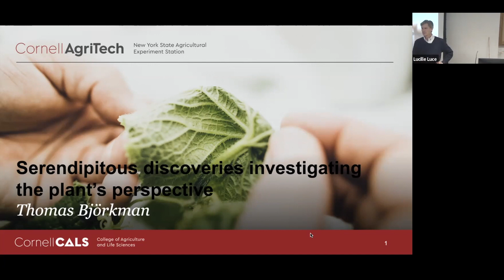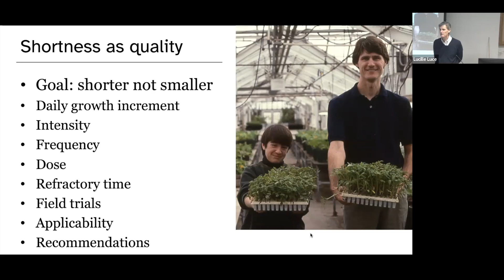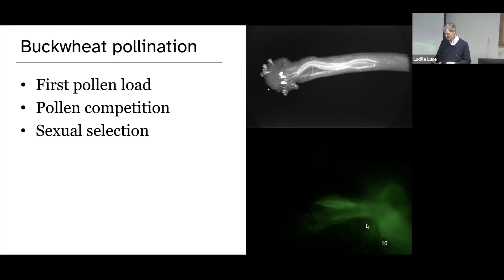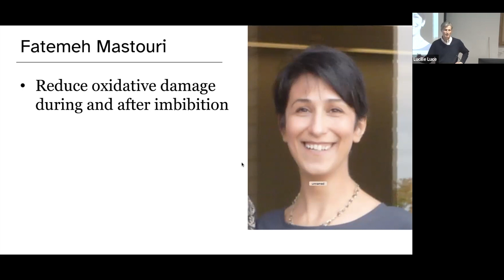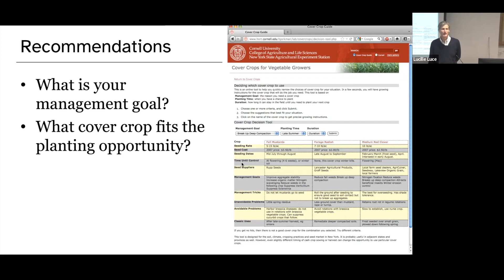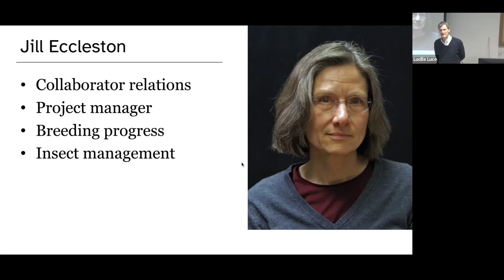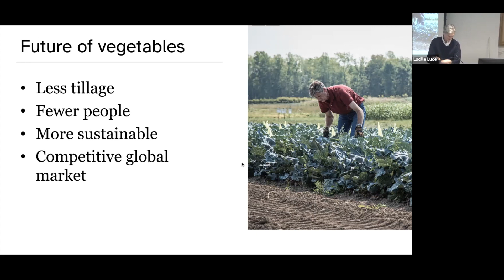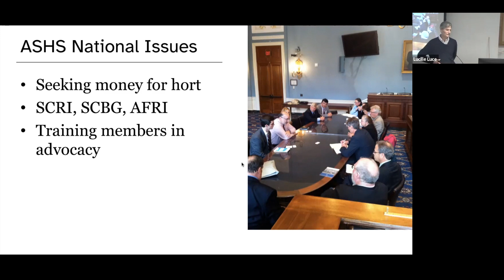Thomas Björkman: Serendipitous discoveries investigating the plant's perspective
Thomas Björkman, Horticulture Section